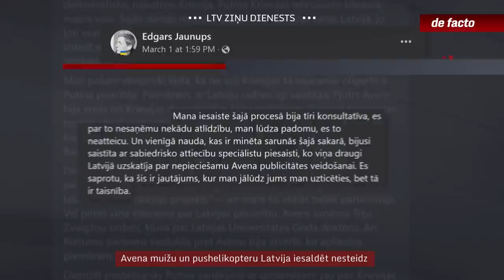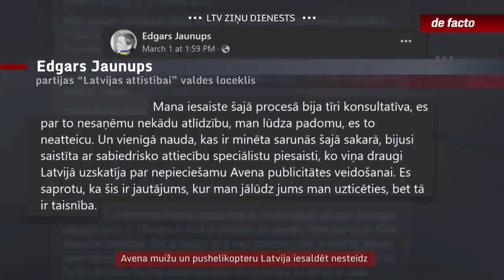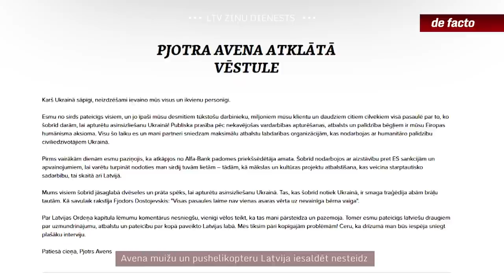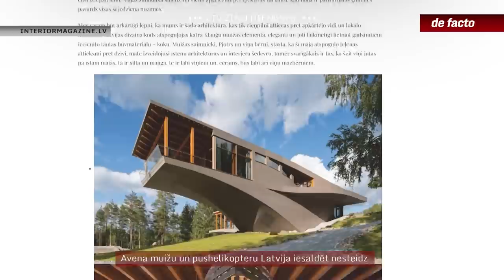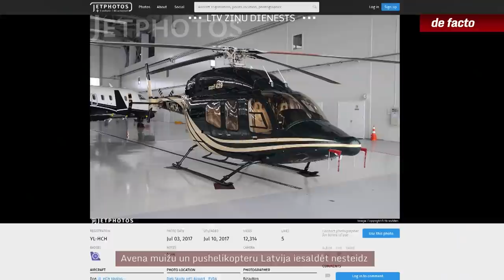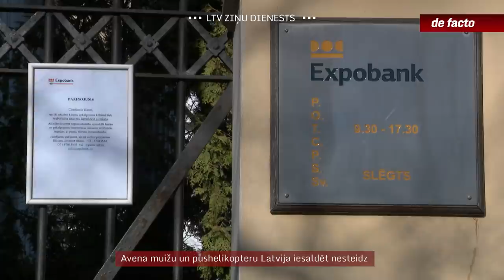Avena muižu un pushelikopteru Latvija iesaldēt nesteidz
Eiropas Savienības sankcijas par Krievijas iebrukumu Ukrainā ir skārušas ne tikai Krievijas politiķus un amatpersonas, bet arī oligarhus. Latvijā zināmākais no tiem ir Pjotrs Avens, latviešu strēlnieka mazdēls, kurš pirms dažiem gadiem saņēma Latvijas pilsonību līdz galam neizprotamā procesā. Latvijā ar viņu ir saistītas daudzas lietas: labdarības fonds “Paaudze”, mūzikas festivāls “Rīga-Jūrmala”, iecere veidot muzeju Rīgā. Līdz ar to daudz ir arī ar Avenu saistītu īpašumu. Tomēr ar to iesaldēšanu Latvijai neveicas tik ātri kā ar Triju Zvaigžņu ordeņa atņemšanu. Lepnā Klauģu muiža Madonas novadā, nams Rīgas centrā, helikopters, kas vizinājis pašu Romas pāvestu – šiem īpašumiem, kas Avenam pieder pastarpināti, Latvijas iestādes visas darba nedēļas garumā arestus neuzlika.